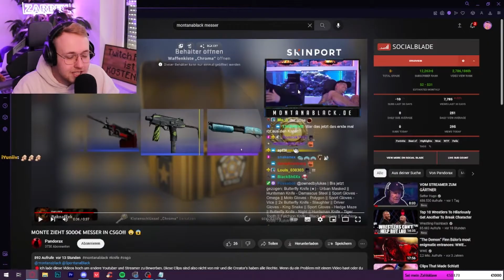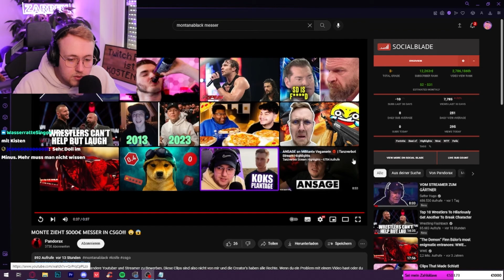Monte's 50.000€ Knife